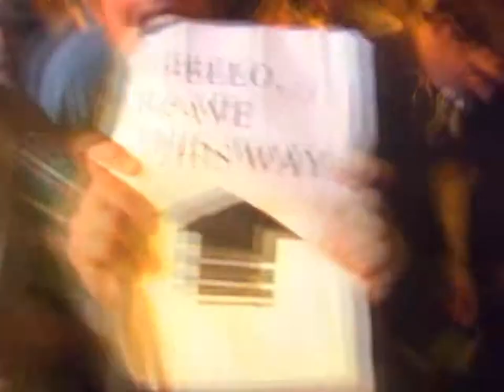LUST Best Broadcaster Intro sequence (2009)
The short introductory sequence to the LUST (Leicester University Student Television) Best Broadcaster showreel.